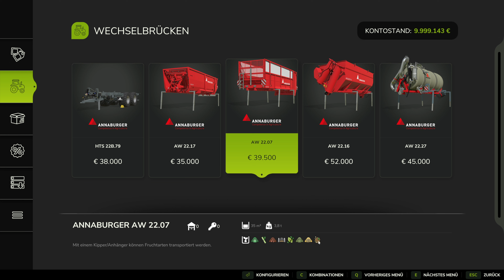LS25 / FS25 🚜 - Anhänger - Wechselbrücken - 4K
Hallo und willkommen zu meinem neuesten Video!

🌾 Heute dreht sich alles um die Wechselbrücken im Landwirtschafts-Simulator 25 (LS25/FS25). In diesem Video werde ich euch die verschiedenen Modelle vorstellen und zeigen, wie sie eure landwirtschaftlichen Arbeiten effizient unterstützen können.

- Überblick über die Wechselbrücken: Ich präsentiere verschiedene Modelle und erkläre ihre speziellen Eigenschaften sowie Vorteile.

- Einsatzmöglichkeiten: Erfahrt, wie ihr die Wechselbrücken optimal nutzen könnt, um Erntegut und andere Materialien flexibel zu transportieren.

- Grafik in 4K: Lasst euch von den beeindruckenden Grafiken und Details der Wechselbrücken in atemberaubender 4K-Qualität begeistern!

💡 Egal, ob ihr neu im Spiel seid oder bereits Erfahrung habt, dieses Video bietet wertvolle Tipps, um eure landwirtschaftlichen Tätigkeiten zu optimieren und das Beste aus LS25 herauszuholen!

👍 Wenn euch das Video gefällt, freue ich mich über einen Daumen nach oben, einen Kommentar und ein Abo meines Kanals, damit ihr keine spannenden Inhalte rund um den Landwirtschafts-Simulator 25 verpasst!